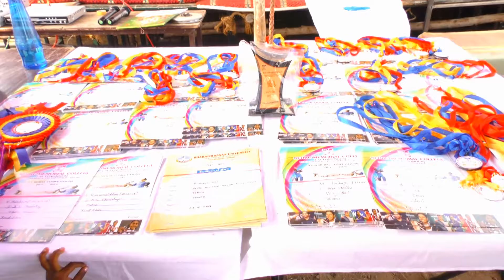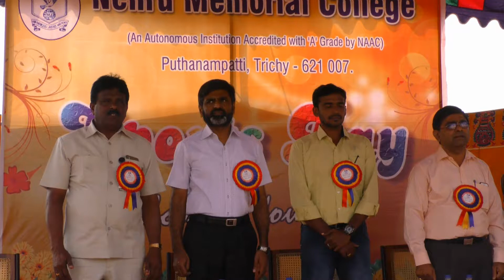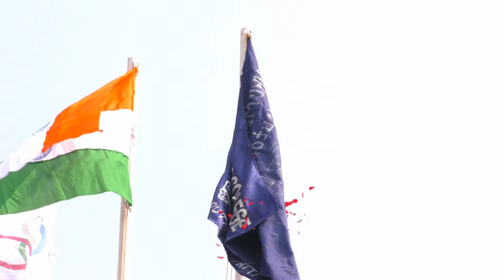Nehru Memorial College Puthanampatti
SPORTS DAY 2018